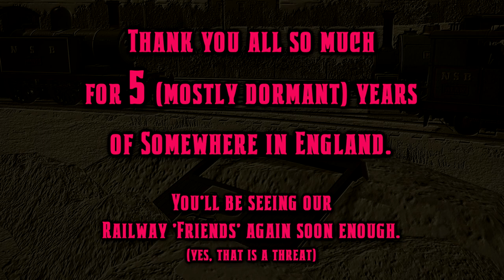A Special Christmas Message || Somewhere in England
A special Christmas message, featuring two old friends.

FEATURING:
Andrew (me) @the_chairlord
Stuart @AuldLangSyneSeries
Mayoorhan @TheScotsmanReturns
Haydn @halfbaked8

It’s nice to be back.